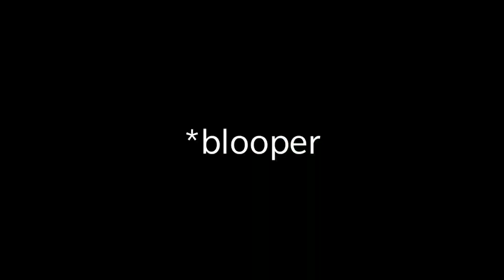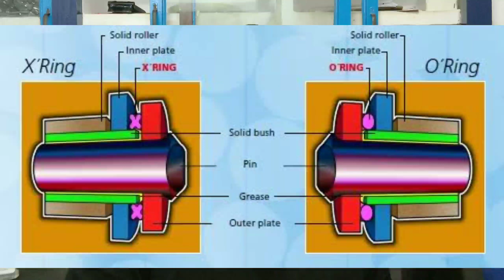What is o-ring and x-ring ? | Drive chain| o-ring & x-ring chains| habibi CHENNAI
Here is a quick video about o-ring and x-ring in motorcycle chains.
Not only motorcycles but many part of mechanical product uses a chain for driving two gear sprockets,it is the same in case for a motorcycle chain.

In simple o-rings are less load compliment and found in smaller cc motorcycles and less expensive than a x ring

and.

x-rings are higher load complients and are found in higher cc motorcycles and expensive than an o-ring.